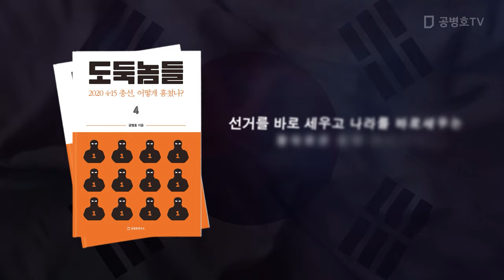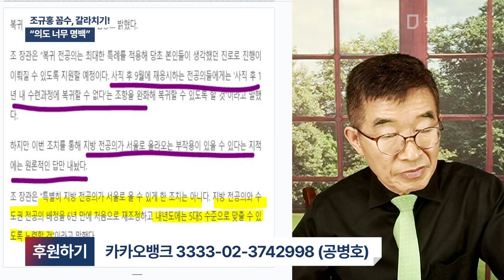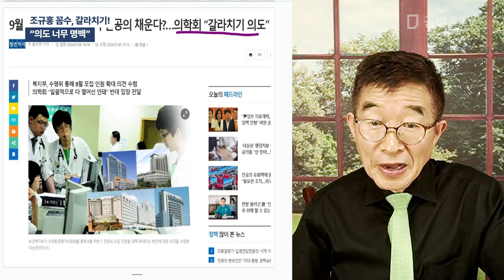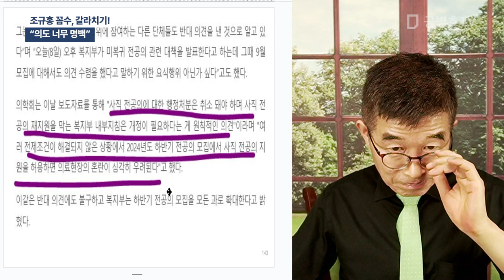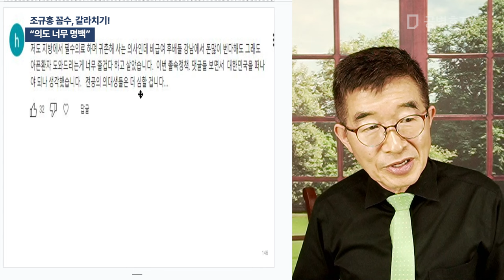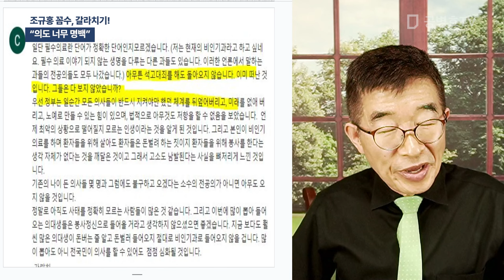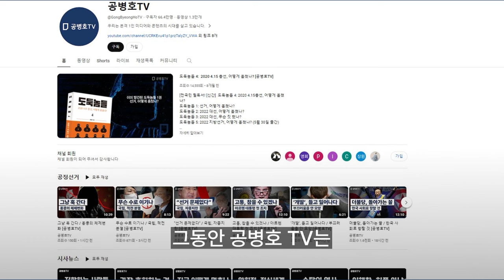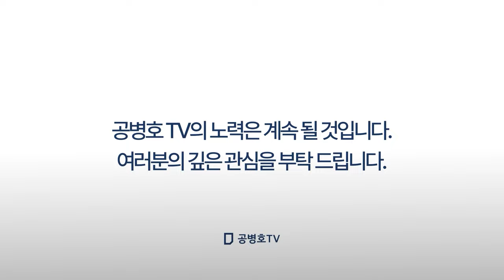조규홍 꼼수, 갈라치기! / "의도 너무 명백" [공병호TV]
Bitcoin : 3MTW849AkP2ftLeSK2teZHMmzLu7Z83s9U